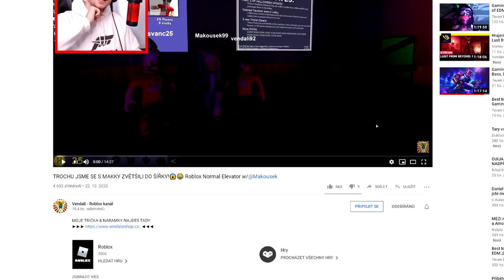MÁME DRUHOU PEC A LEPŠÍ TVORBU VODY!😱 Raft #4